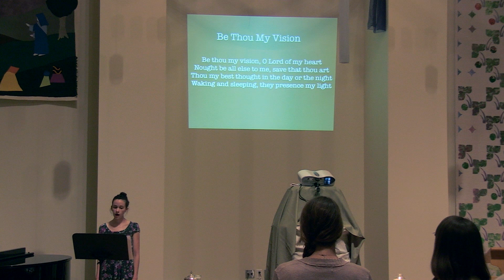House of the Transfiguration's First Preview Gathering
House of the Transfiguration is an Old Catholic parish in Minneapolis, MN. We held our first worship Gathering on July 23, 2013.